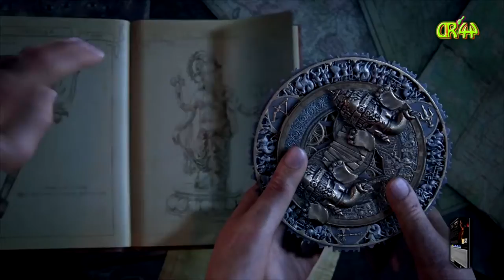Uncharted LoLE #024 Wir Kämpfen uns zur Lok...👩👩